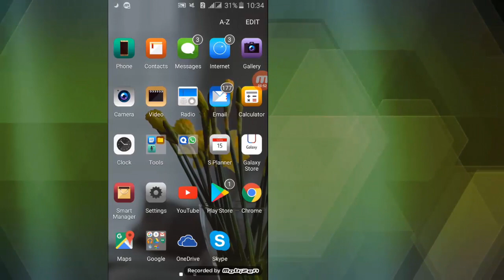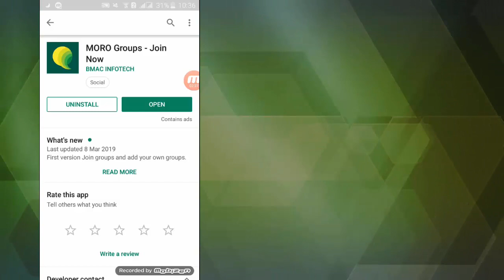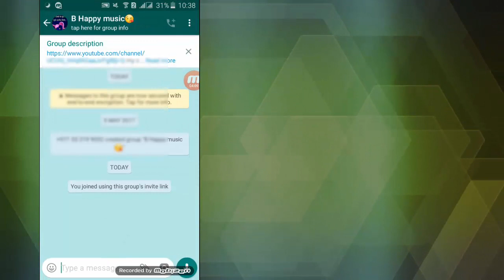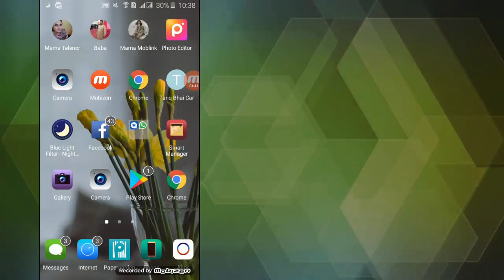How to join unlimited whatsapp group without link 2019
How to join unlimited whatsapp group without link 2019 ! How to join whatsapp group without admin permission

Agr ap janna cahhty ho k unlimitedwhatsappgroups Bahut Saare WhatsApp Group Main Kaise add hon to ye video apki help karygi